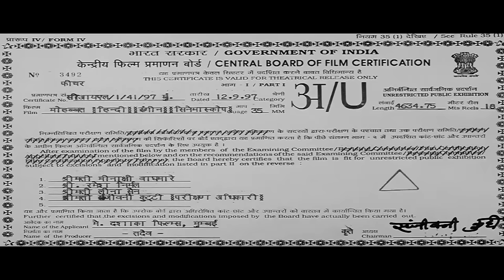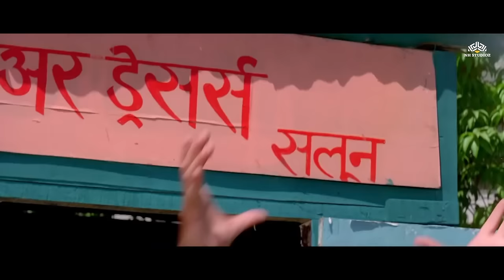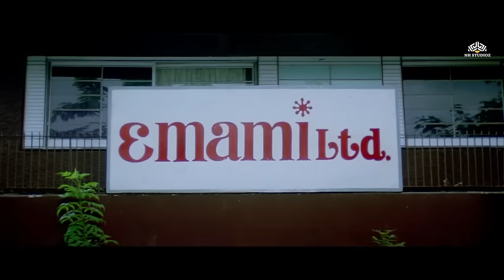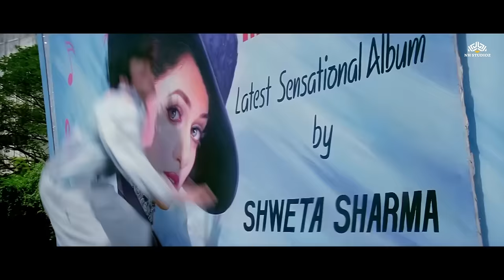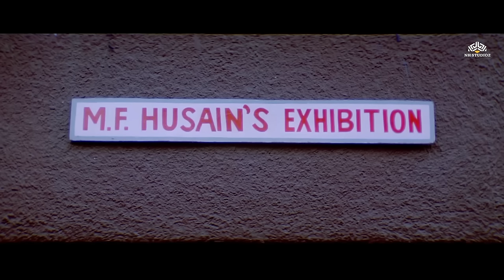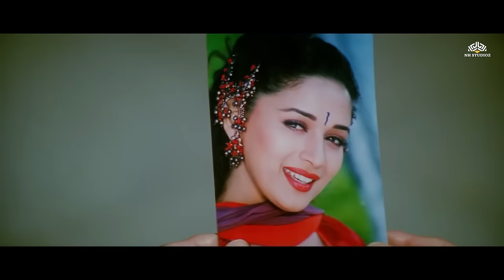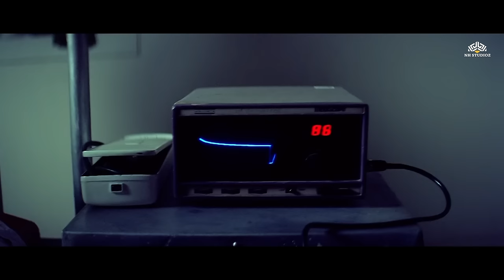Mohabbat 1997 - Full Movie HD | Sanjay Kapoor | Madhuri Dixit | Akshaye Khanna | 90s Hit Movie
Movie :  Mohabbat (1997)
Starring : Sanjay Kapoor, Madhuri Dixit, Akshaye Khanna, Farooq Sheikh, M.F. Husain
Director : Reema Rakesh Nath
Producer :  Rakesh Nath,
"Mohabbat" is a Bollywood film released in 1997, directed by Reema Rakesh Nath. The movie features Sanjay Kapoor, Madhuri Dixit, and Akshaye Khanna in lead roles. The storyline revolves around the complexities of love and relationships. Madhuri Dixit's character is torn between two men, played by Sanjay Kapoor and Akshaye Khanna, leading to a dramatic and emotional journey exploring themes of love, sacrifice, and destiny. The film explores the challenges and dilemmas faced by the characters as they navigate the twists and turns of their romantic relationships.

sanjay kapoor movies
sanjay kapoor all movie
akshay khanna movie
akshy khanna ki movie
sanjay kapoor ki movie